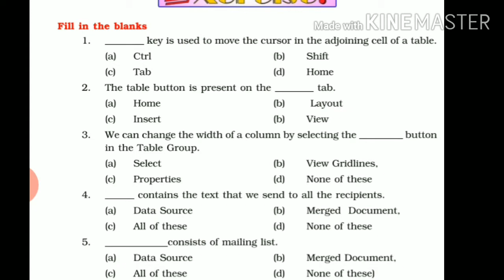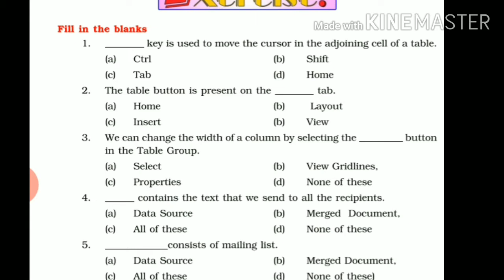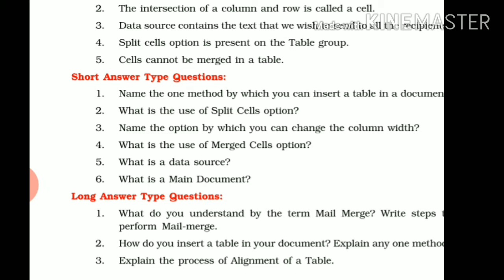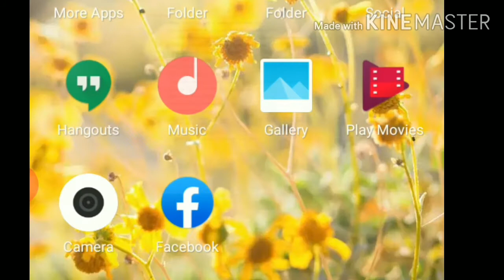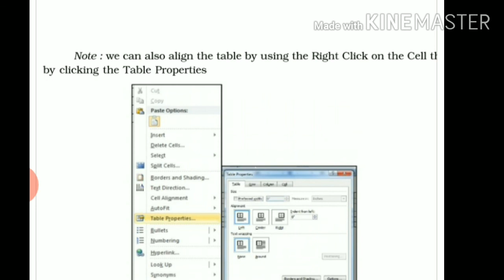word pseb chapter 1 exercise computer science working with tables and mail merge in Ms word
Dear students in this video you will study chapter 1 exercise of computer science class 8 PSEB
 if you like the video please like👍 and subscribe my channel and share your views in comment section and share maximum  this videos with your friends also so that they can also get help from this video and get good marks.your one like and share is very important for me
topics covered
fill in the blanks
true/false
and also tell in comment section which type of videos you want to see in future
Also watch👍